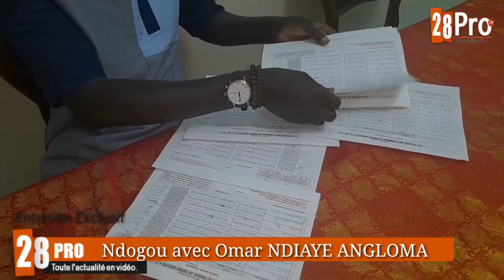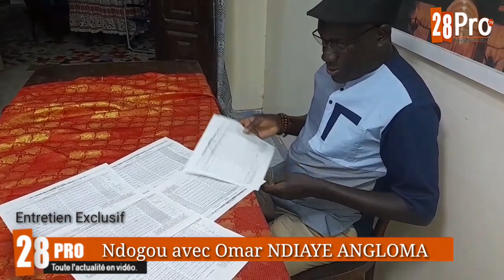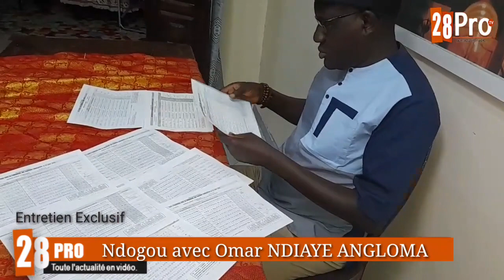Ramadan 2022: Je ne serais derrière personne dans APR à Mbacké a t-il déclaré, Omar NDIAYE Angloma